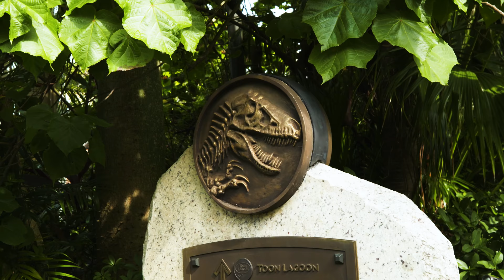Ultimate Universal Food Challenge: Trying All Of The Islands Of Adventure Treats ft. Julia Tries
Iconic Eats host, Tess, is bringing her friend (and host) Julia from Julia Tries Everything to Universal Studios Islands Of Adventure! Tess and Julia are trying all of the iconic magical park treats like the Wizarding World of Harry Potter's butterbeer, Seuss Landing's Lorax cupcake, Wimpy's wellington burger, and SO much more. Find all of the food and rides at Universal's Islands of Adventure in Orlando, Florida.

HOST: Tess Koman
PRODUCERS: Tess Koman & Julia Smith
EDITOR: Will Klein
POST-PRODUCTION SUPERVISOR: Philip Swift
VIDEOGRAPHER: Chelsea Lupkin
GRAPHICS & ANIMATION: Allie Folino & ​Vineet Sawant